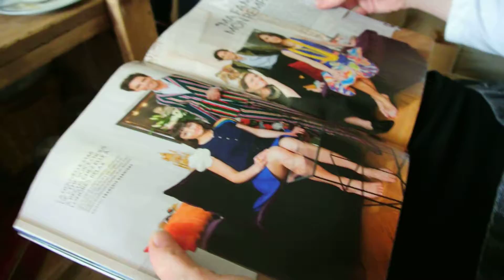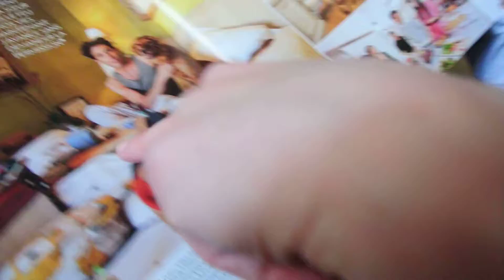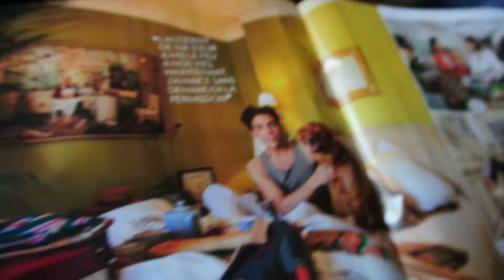BMF Melba meidendag :) 23 maart 2014 - 2